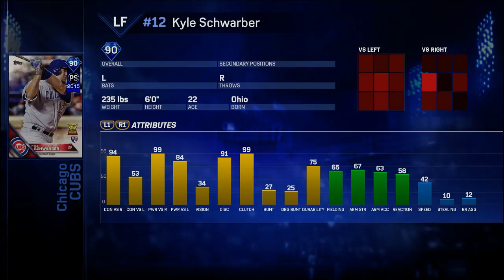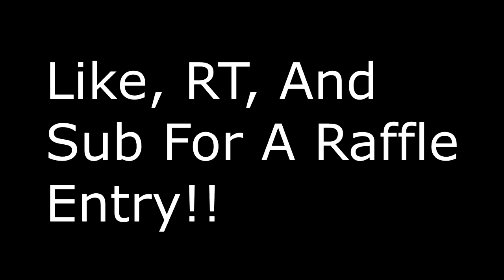TOP 10 LEFT FIELDERS!!! - MLB The Show 17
Going through the top 10 left fielders in MLB The Show 17

Retweet this video to be entered in to the Winter Giveaway Tournament drawing that will be held on December 23rd. Several spots in the tournament will be given away!